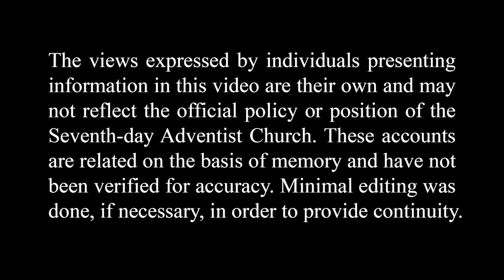Robert Borrowdale and a Cholera Epidemic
Many residents in India were suspicious of vaccinations for religious reasons, which made it difficult for Robert Borrowdale to establish his medical ministry. Esther Hare explains how her father saved the life of their family gardener during a cholera epidemic, which enabled the Borrowdale family to share the Christian message more effectively.